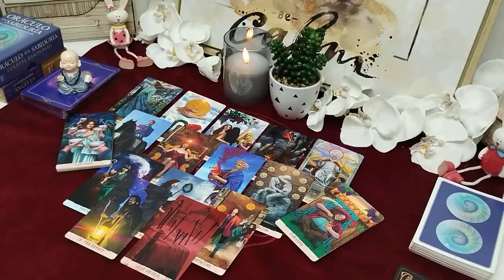LIBRA💖 The Other Woman Knows They Will Come For You...!! PISCES OCTOBER 2024 Tarot Reading 💓